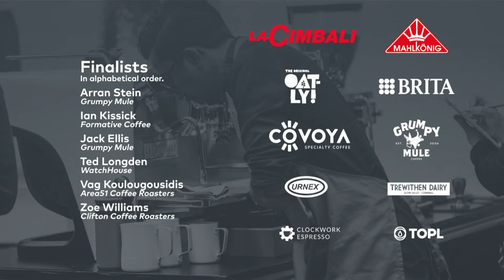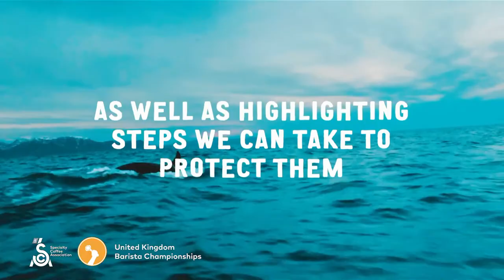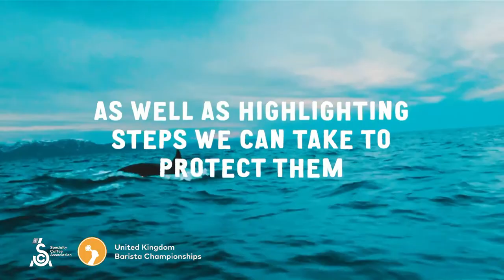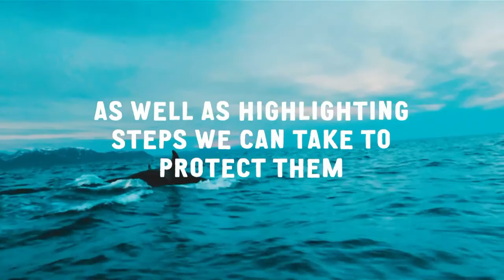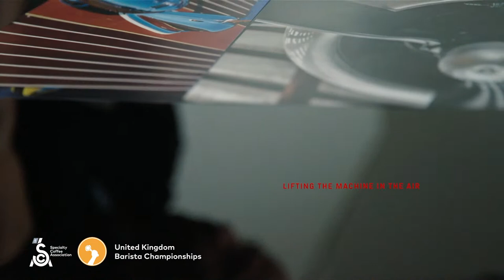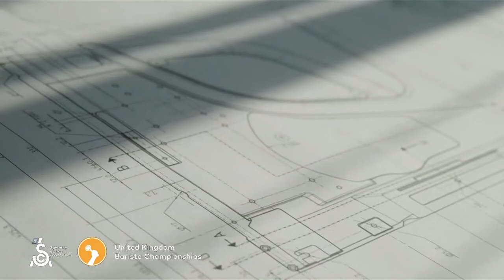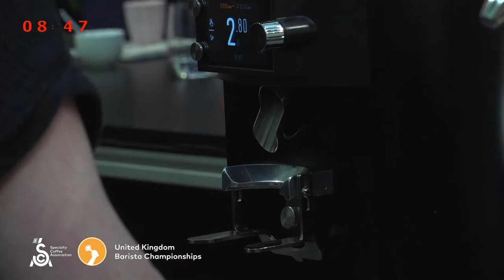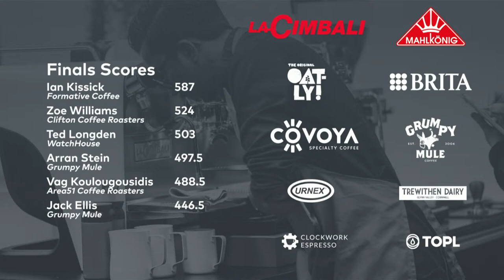UKBC 2023 Finals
@sca_uk UKBC Finals is here! The top 14 competitors will compete for only 6 places in the final on Saturday 1st April.

Watch live as the competitors prepare 4 espressos and 4 milk based beverages and 4 Signature drinks  for the judges to have a chance to get to the Finals!

In between sets their will be no audio on the live stream.